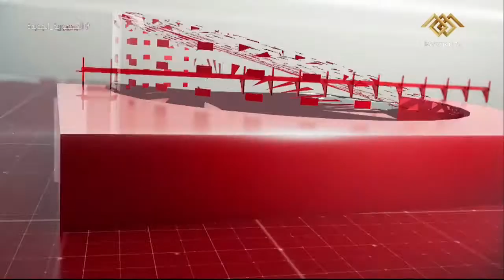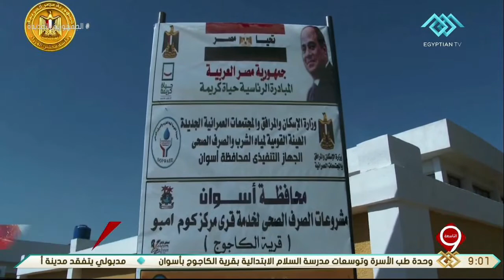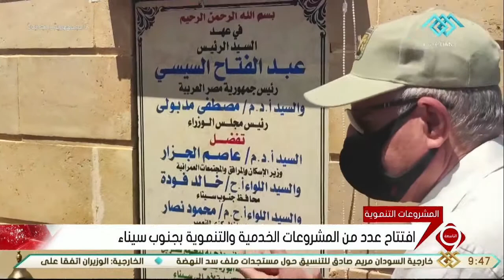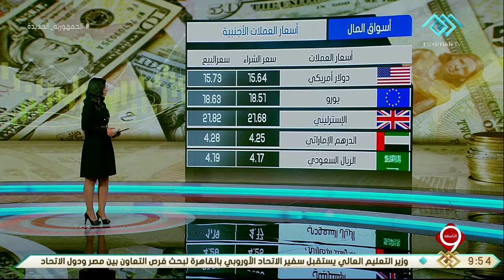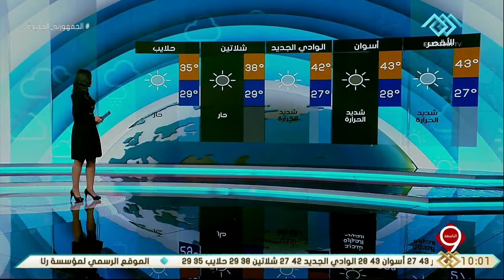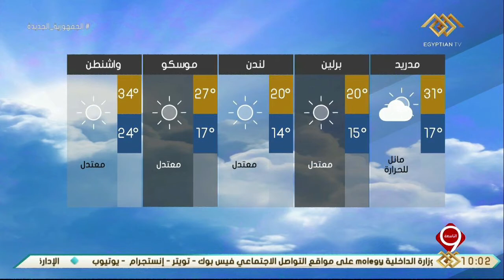نشرة التاسعة | أهم الأخبار السياسية والاقتصادية محليا وعالميا.. 6-7-2021